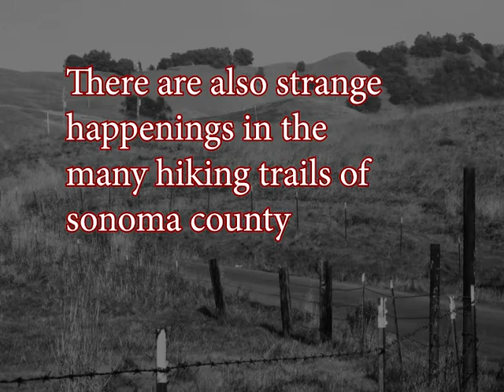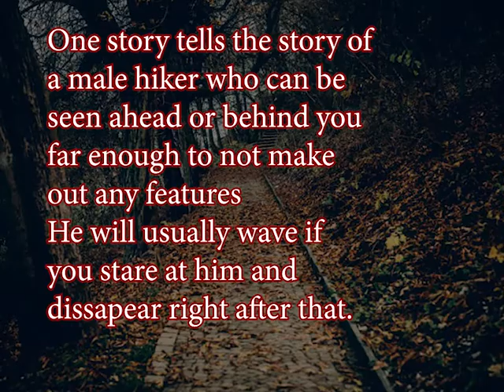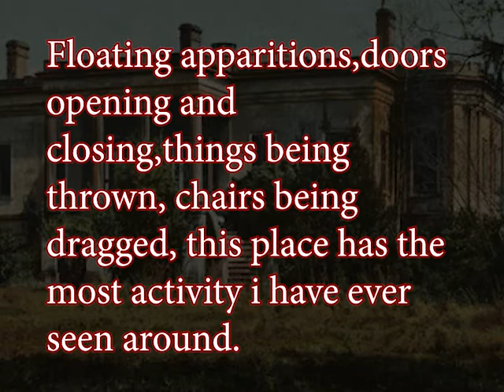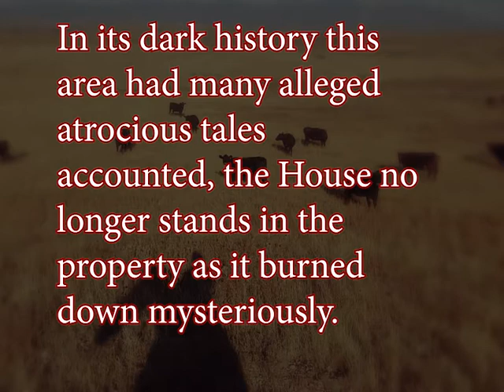Sonoma County Most haunted sites & Ghost tales.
Some of Sonoma County's Most haunted sites, legend and tales